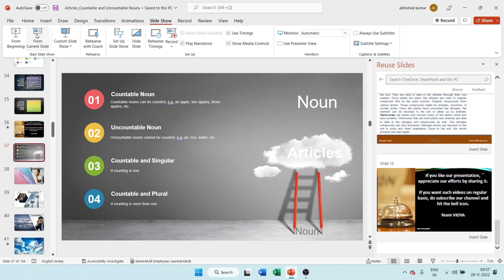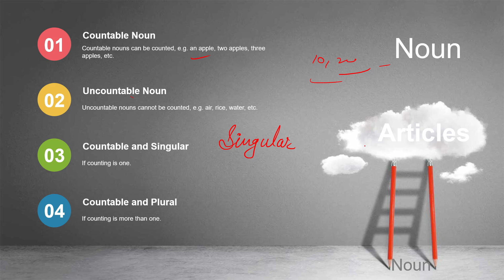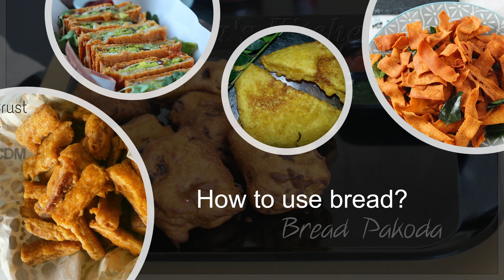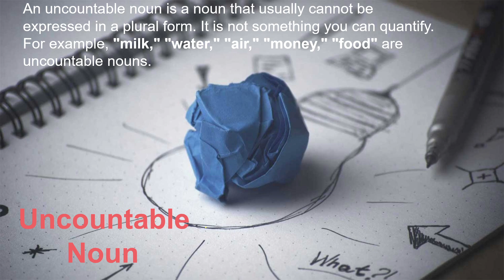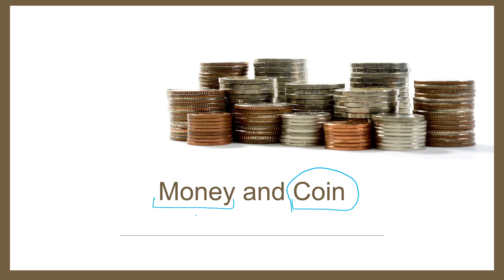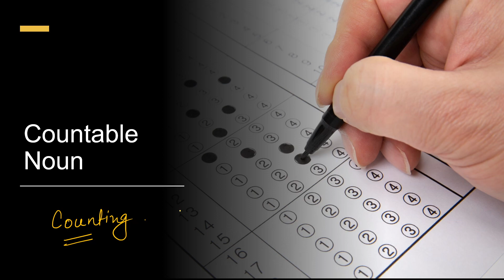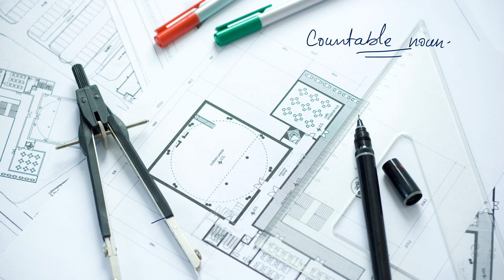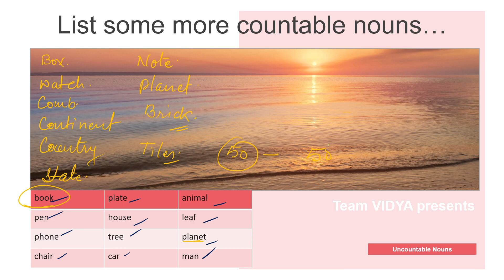Countable and Uncountable Noun | Team VIDYA